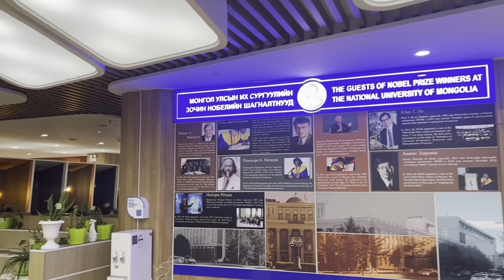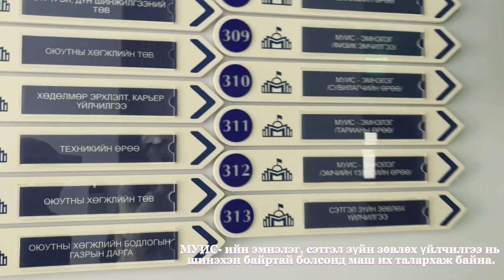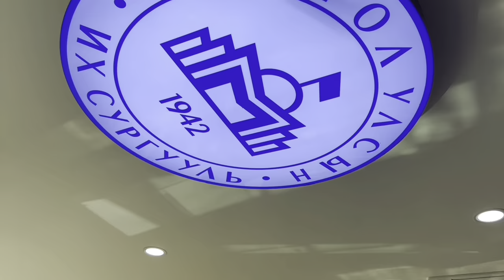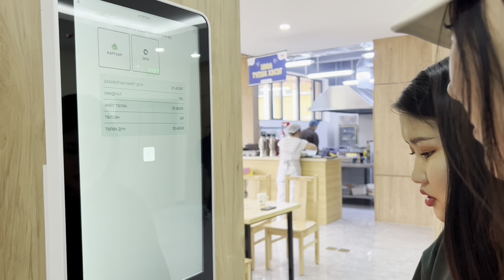Vlog #01 A day in the life of num student